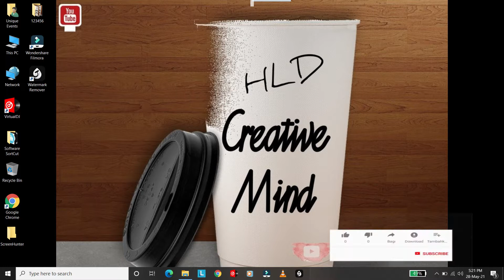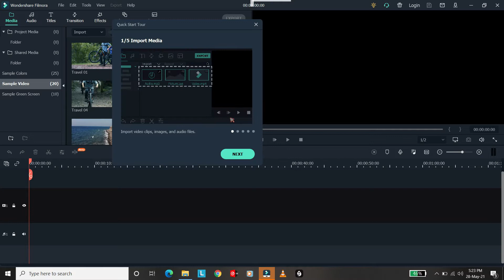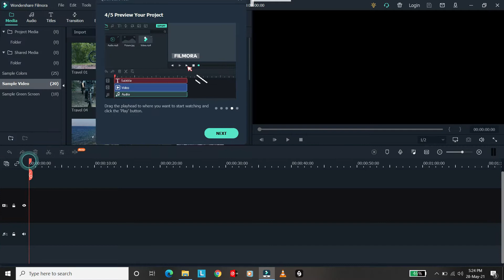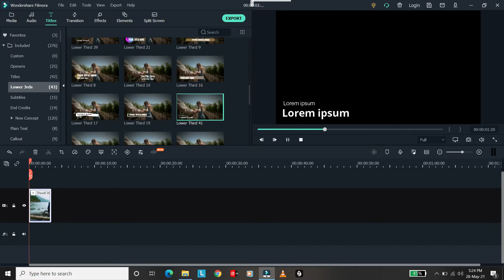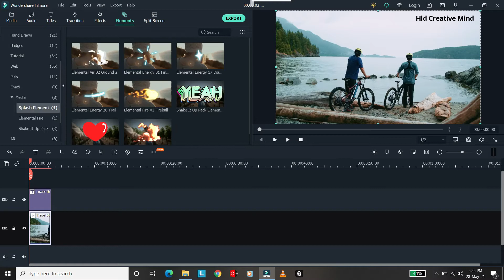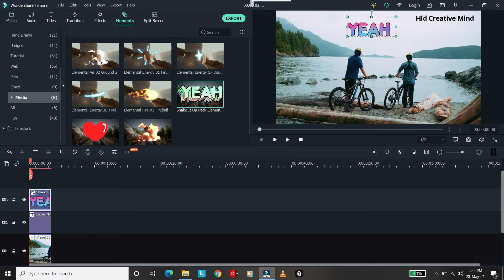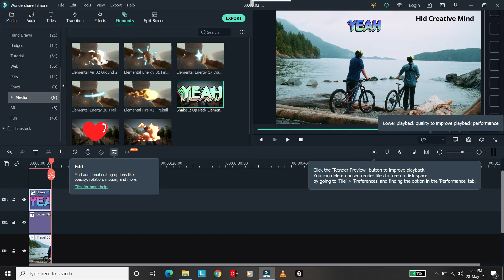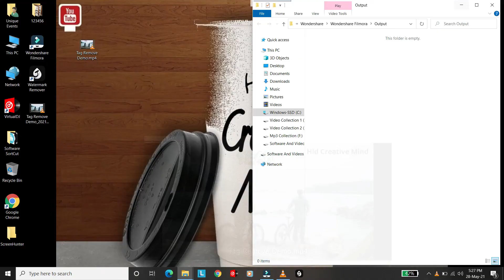Water mark remover | वीडियो से वॉटर मार्क कैसे हटाये | hld creative mind | unique events | event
Water mark remover
वीडियो से वॉटर मार्क कैसे हटाये
tiktok watermark kaise hataya
moze watermark kaise hataya
नमस्कार दोस्तों आप सभी का हमारे चैनल "Hld creative mind"  पर स्वागत है।
अगर आपको हमारी वीडियो पसंद आए तो वीडियो को जरुर like और share जरूर करें

Original-Artist(s)/Record-label(s).

This video is a work of fiction. In no way does this video insult any stream. Filed people from different occupations.

unique events#hld creative mind#event#Dj#sound#creative mind#
वीडियो से मार्क कैसे हटाए
video se mark kaisae hatayiae
Video Watermark Remove Kaise Kare
How to Remove Watermark from Video and Image
video watermark kaise hataye
watermark remover
remove watermark
how to remove watermark from video
remove watermark from photo
ishan monitor,hitpaw watermark
vido app ka watermark kaise hataye
how to remove watermark in vido app
vido watermark kaise remove kare
vido app se video ka watermark kaise remove kare

vido app watermark kaise hataye
best mobile app

vido video watermark kaise hataye
vido app ka logo kaise hataye,
how to remove logo from vido app
Kisi Bhi Video Se Logo Kaise Hataye
Kisi Bhi Video Se Watermark Kaise Hataye
logo,watermark,help 4 u,help4u,help for you,helpforyou,
technology,
tips and tricks,
remove,
remove logo,
remove watermark,
kisi bhi video se logo/watermark kaise hataye ,
how to remove logos / watermarks from any video,
video,editing,editor,video editing,vedio editor,tricks
Vido App Ka Watermark Kaise Remove Kare
How to Remove Likee Video Watermark
वीडियो वॉटरमार्क रिमूव
gk digital,
surma karan randhawa,
karan randhawa surma,
surma song,
karan randhawa new song,
rambo album,rambo karan randhawa,new punjabi song this week,trending songs 2021,romantic songs,new songs 2021,punjabi music,punjabi songs